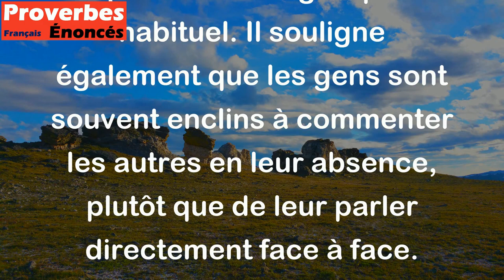Quand l'étranger s'en va, il y a toujours quelque chose à dire de lui. - Proverbe Ashanti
Ce proverbe Ashanti suggère que lorsqu'une personne étrangère quitte un endroit, il y a souvent des discussions ou des commentaires sur elle qui se produisent. Cela peut être dû à la nature même de sa présence dans un nouvel environnement, à ses différences culturelles ou simplement au fait que les gens ont tendance à remarquer les autres qui ne font pas partie de leur groupe habituel. Il souligne également que les gens sont souvent enclins à commenter les autres en leur absence, plutôt que de leur parler directement face à face.